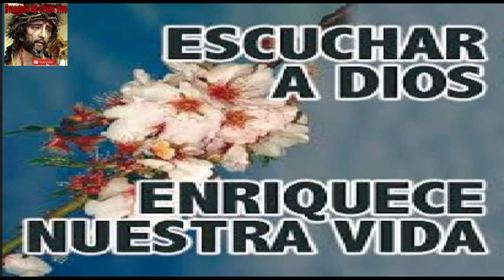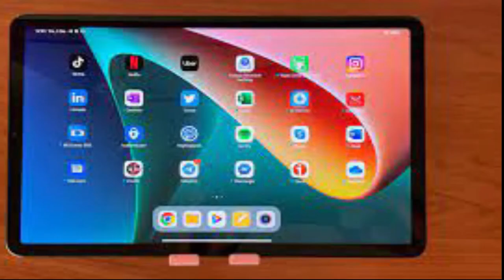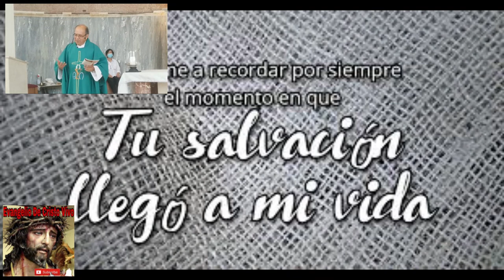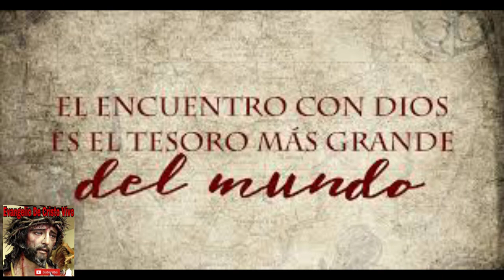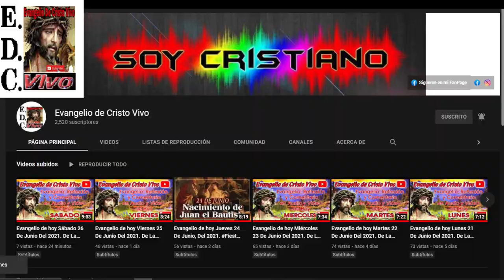Evangelio De hoy domingo 30 De octubre Del #2022 31º Domingo Del T.O. Según san lucas (19,1-10)